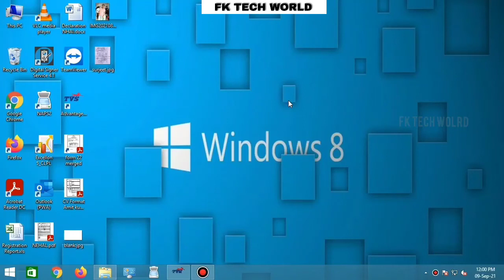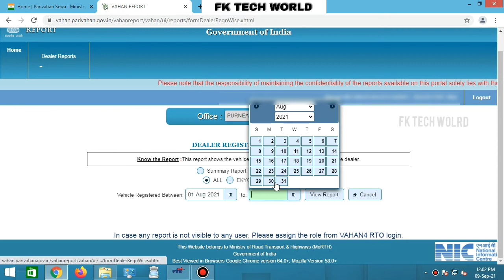Vahan portal registration report export in excel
Parivahan par kiye gaye registration ka report ya gaadi  ka registration no. Ka report excel file mai kaise nikalna hai aap log is video mai sikhenge.

Agar aap two wheeler segment mai kaam karte hai to aapko ye process pata hona chahiye

Iss process k jariye aap kayi customer k registration no ka report excel mai nikal sakte hai.

To video ko bina skip kiye video ko pura dekhe.

Taaki aapko isi tarah ki video aage milte rahe.